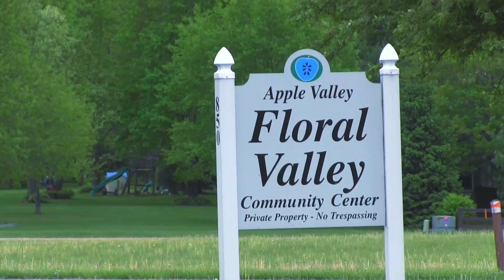Apple Valley Lake - Floral Valley Community Center (indoor pool)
Check out a Live Cam of Apple Valley Lake

Toth & Team
RE/MAX Consultant Group
22021 Coshocton Road Suite B
Howard OH 43028